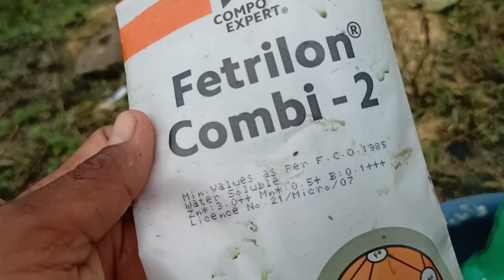🥒🥒🥒🤌🌱🌱🌿खीरे की खेती में आज का स्प्रे अच्छी ब्रांचिंग के लिए और ग्रोथ के लिए 🥒🌱🌱✌️cucumber farming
खीरा का पौधा कैसे लगाएं छत पे,ककड़ी का पत्ती खाने वाला कीट,खीरा की खेती में फूल फल बढ़ाने का उपाय,खीरे में मच्छर का स्प्रे,खीरे में थ्रिप्स का स्प्रे,खीरा ककड़ी की खेती कब करें,हल्दी का पाउडर कीटनाशक कैसे बनाएं,खीरा ककड़ी की खेती,सरसों की खली का इस्तेमाल कैसे करें,राधिका भिंडी का रेट,ककड़ी की खेती कैसे करें,लौकी का पत्ते खाने वाला कीट,खीरा की खेती,फसलों में स्प्रे करने का सही समय सुबह,भिंडी के बीज का रेट,नामधारी भिंडी का बीज,ककड़ी की खेती में फूल ही फूल है🥒🥒🥒🥒🤟🌱खीरा ककड़ी की इतनी खतरनाक ग्रोथ कैसे हो रही है कौन सा फर्टिलाइजर चल रहा है

खीरा की खेती कैसे करें,खीरा की खेती,खीरा की खेती कैसे करे,खीरा की खेती कब और कैसे करें,ककड़ी की खेती,अगेती खीरा की खेती,खीरे की खेती कैसे करें,खीरे की खेती,खीरा की खेती में कौन सा खाद डाले,अप्रैल महीने में खीरे की पछेती खेती कैसे करें,खीरे की खेती कब और कैसे करें,खीरा हमें पत्ता सिकुड़ रहा है,खीरा की खेती कब करें,खीरा फसल में लाल मक्खी की रोकथाम कैसे करें,खीरा के लिए कौन सा टॉनिक डालें,खीरे की खेती में कौन सा उर्वरक प्रयोग करे,खीरे की खेती कब होती हैरिकॉर्ड तोड़ उत्पादन देने वाली वेरायटी // khera kakkdi ki kheti // khera ki kheti // kakkdi ki kheti